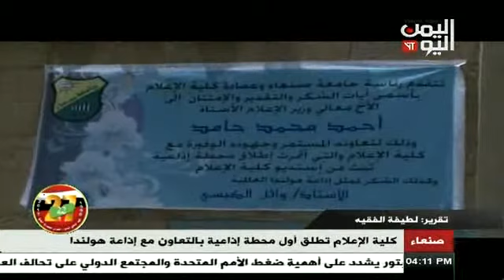كلية الإعلام تطلق أول محطة إذاعية بالتعاون مع إذاعة هولندا 24 - 05 - 2017